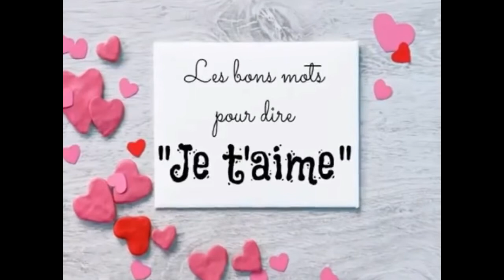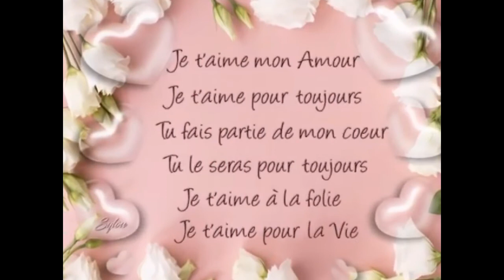JE T'AIMES TU VOIS cover by Vlada Babović